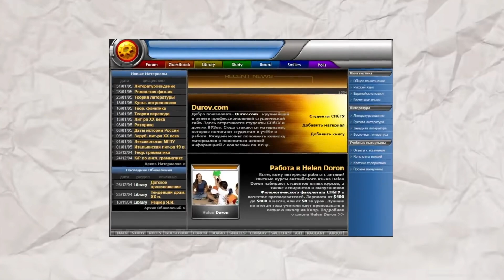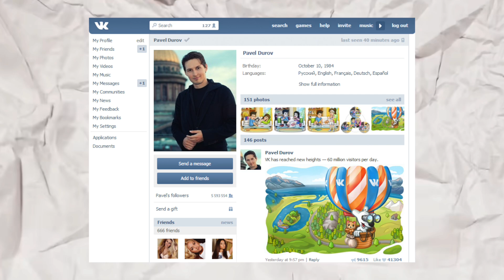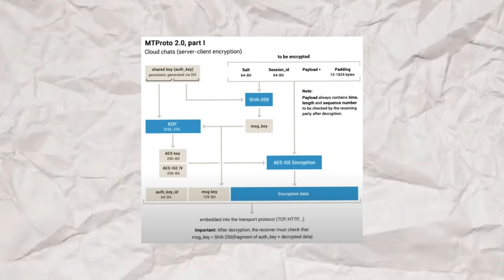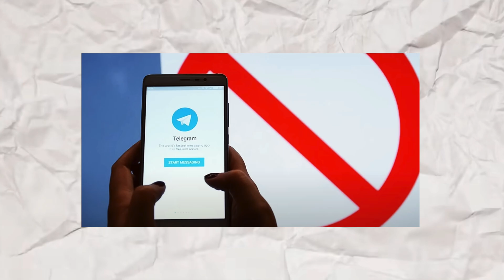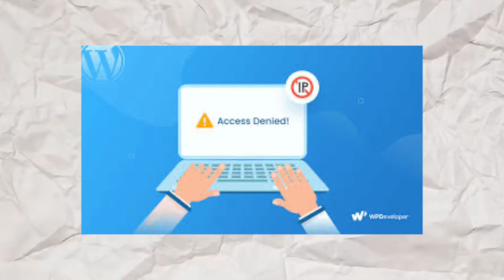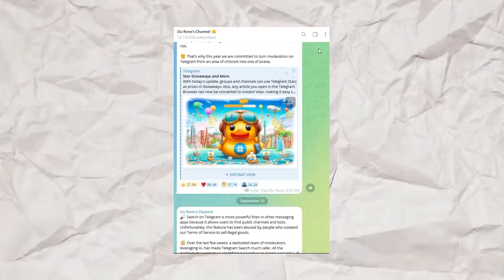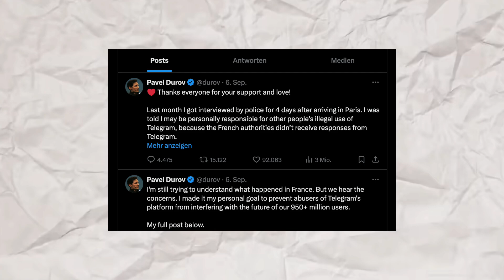The Arrest of Pavel Durov: The Rebel Behind Telegram Faces 20 Years in Prison!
In this video, we dive into the extraordinary life of Pavel Durov, the visionary founder of VKontakte (VK) and Telegram, two platforms used by over a billion people worldwide. Known for his fierce commitment to free speech and digital privacy, Durov has faced ongoing battles with governments and authorities. From his early days in Russia to his conflicts with the Russian government and his founding of Telegram, this video explores how Durov became a symbol of resistance in the digital world. We also cover his recent arrest in France and the charges that could lead to a 20-year prison sentence.

Watch to learn more about the man who changed the way we communicate online, and his ongoing fight for digital freedom.